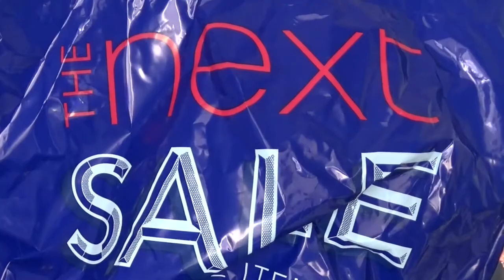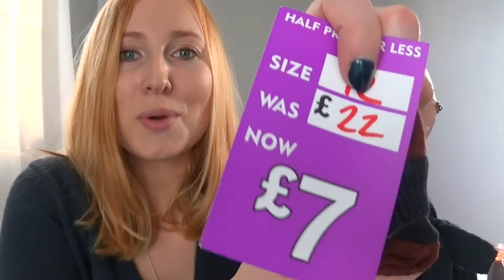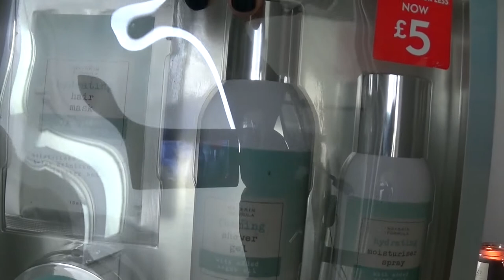NEXT MID SEASON SALE HAUL | MARCH 2018 | SHOPPING HAUL | Miss Moogle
Accidently stumbled across the Next mid season sale! Hope you enjoyed seeing what I bought!